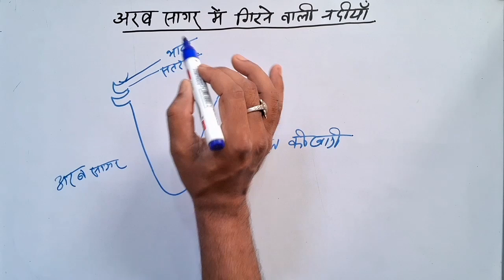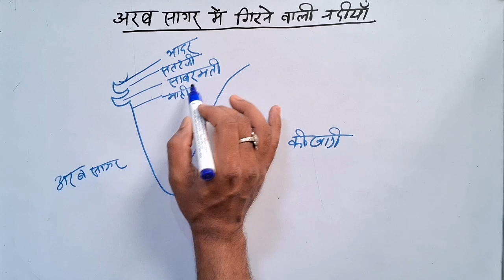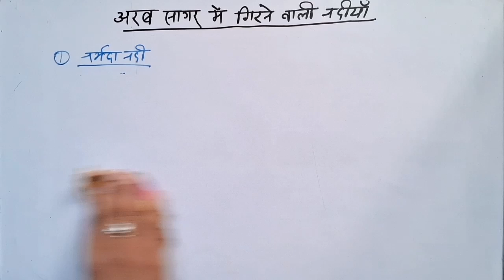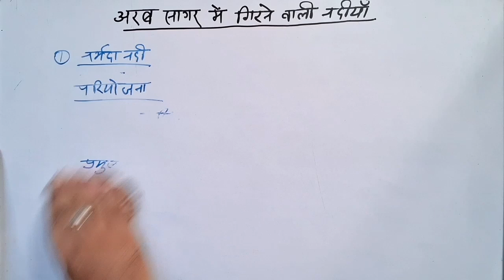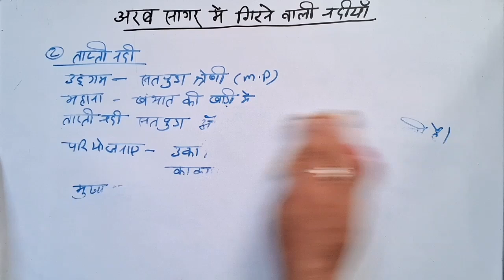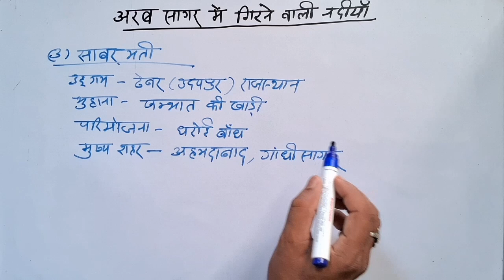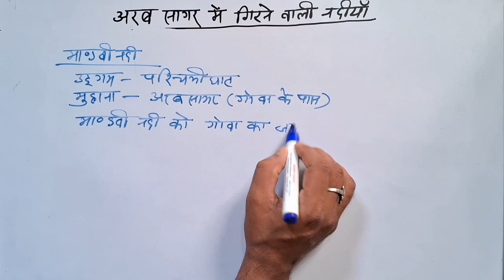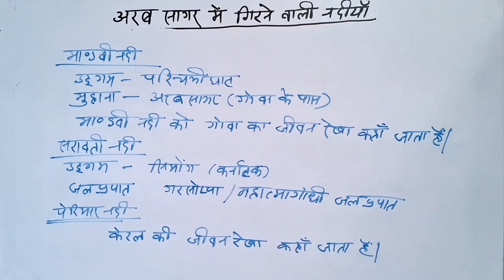NCERT Indian Geography by Satish Sir [ अरब सागर में गिरने वाली नदियां ]// The Education Faculty